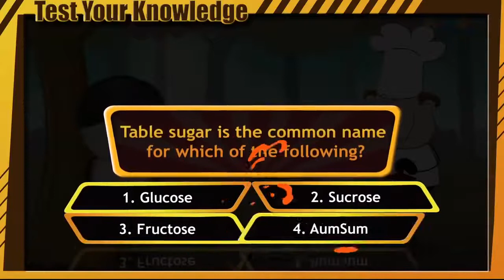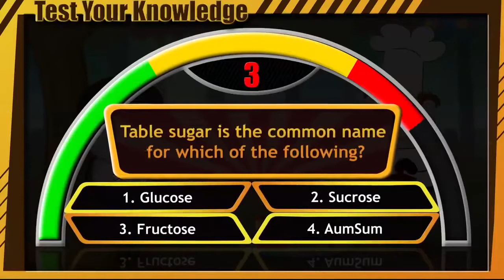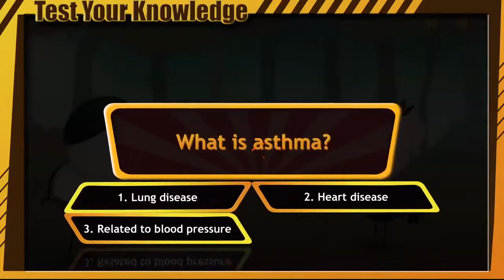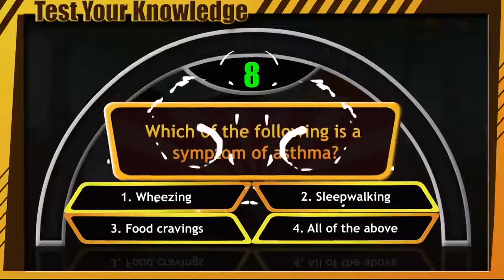Common name of Table sugar Q&A